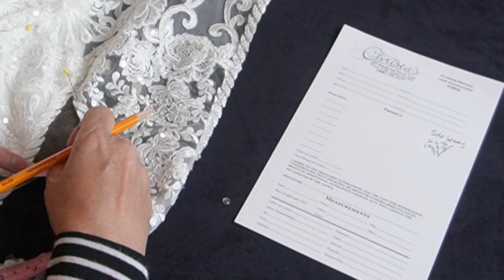How to Alter Illusion Panels on a Wedding Gown. Bridal Alterations. Seamstress Life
Christa’s Dress Shoppe

Hello and Welcome! Thank you for joining me!
My goal here on this channel is to create a great library of videos on different Bridal and Formal Alteration techniques.
I hope we can grow and learn more and more together.